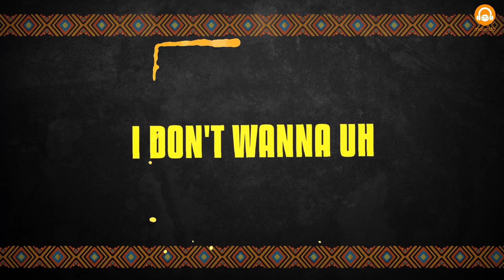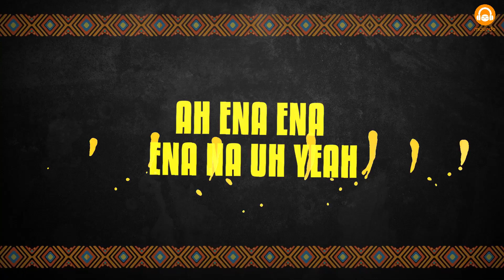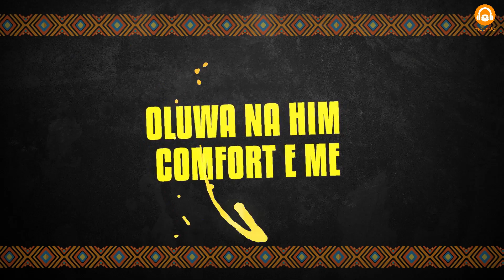Omah Lay - Godly (Lyrics Video)